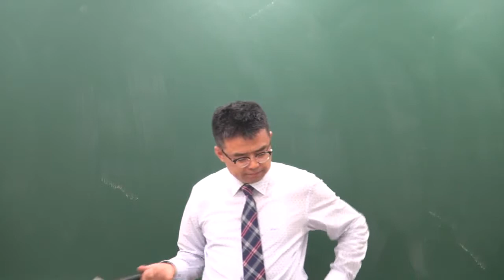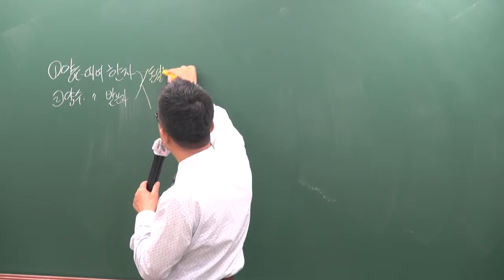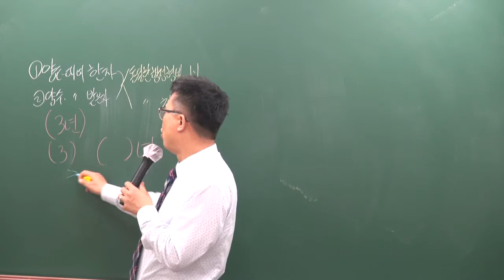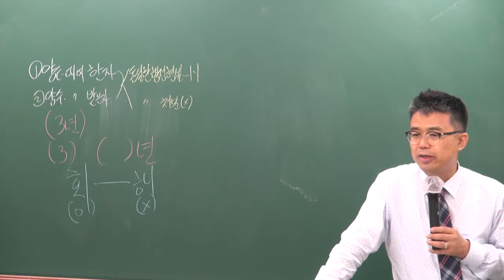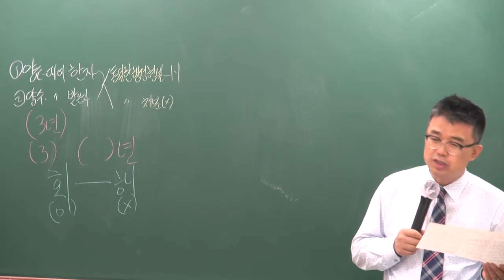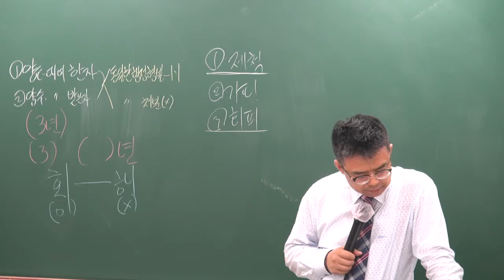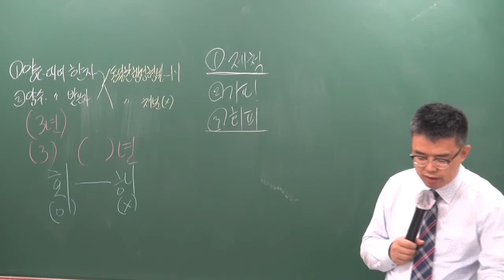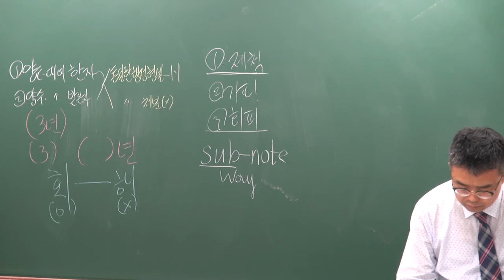중개사법 심화이론 2